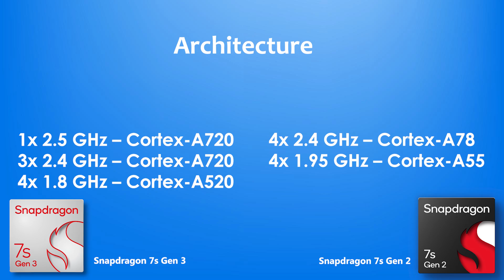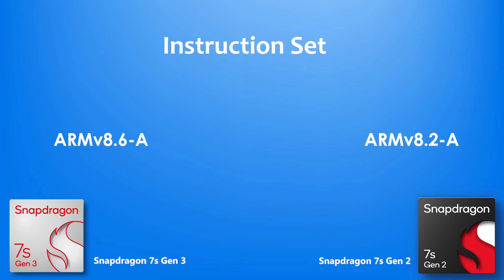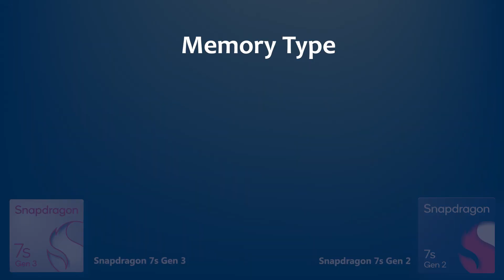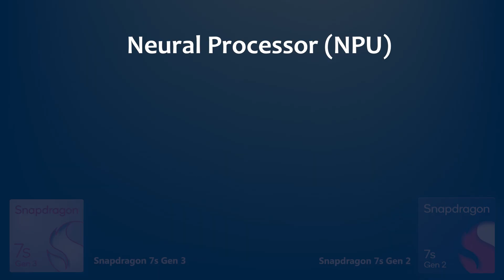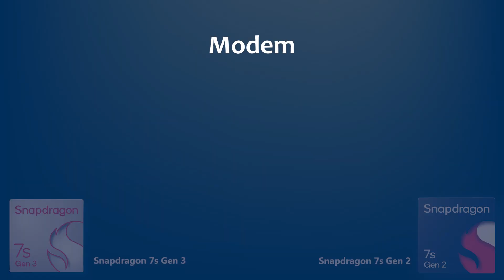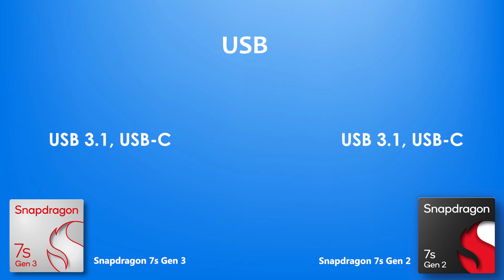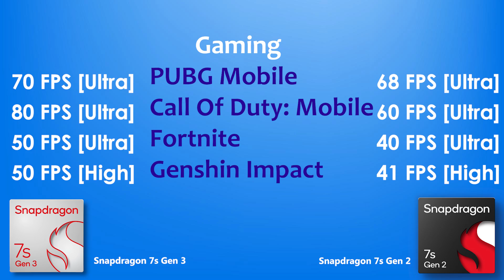Snapdragon 7s Gen 3 Vs Snapdragon 7s Gen 2 | Antutu Score & Benchmark